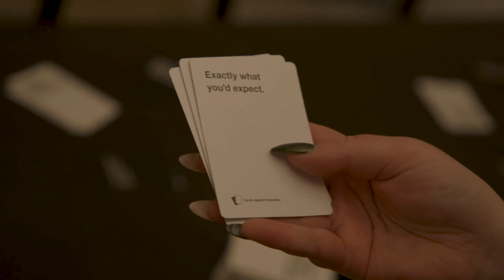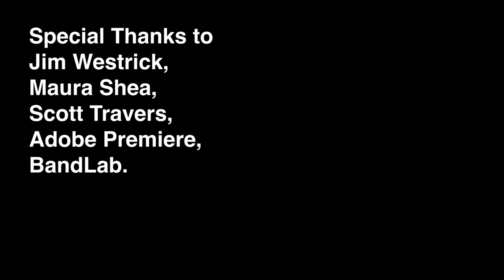Exactly What You’d Expect (2023) | A short film by Katie Bagley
A short film for horrible people.

Based on the rules of Cards Against Humanity, three hometown friends reunite, hang out over a card game, and share their experiences after a semester away at college. However, their stories grow increasingly absurd as the night progresses. Which friend will ultimately win the black card prompt, “what did you do this semester”?

Written and Directed by Katie Bagley
Cinematography by John Westmoreland
Edited by John Payne
Produced by Bri Figueroa
Art Direction by Kira Smith

Starring
Maggie Scanlon as Maddie
Tommy Herron as Glenn
Jackson Moyes as Simon
Allie Wallace as The First Date
Konrad "Rad" Dzelzgalvis as The Magic Bean Man
Ericka Soles as Debra

Special thanks to Jim Westrick, Maura Shea, Scott Travers, Rod Bingaman, Adobe Premiere, BandLab, Transformers, and Cards Against Humanity